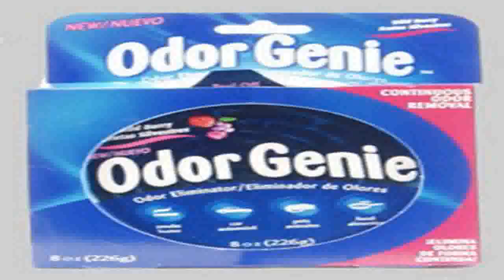Damp Rid FG69H W B Odor Genie Wrapped Wild Berry Scent Pack of 6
Where can i buy  B000KE6I98/? Damp Rid FG69H-W-B Odor Genie Wrapped - Wild Berry Scent - Pack of 6 pre-owned. You can be online shopping lowest price of Damp Rid FG69H-W-B Odor Genie Wrapped - Wild Berry Scent - Pack of 6.